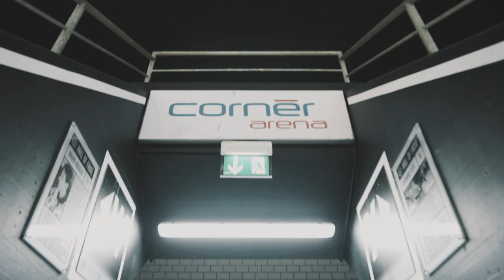Never Alone!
Ci manca il vostro tifo, ma ogni giorno sentiamo il vostro sostegno. Ogni allenamento e ad ogni partita lotteremo sempre e comunque per voi.

Non saremo mai soli, non molleremo mai.